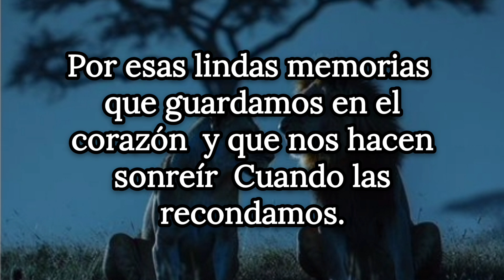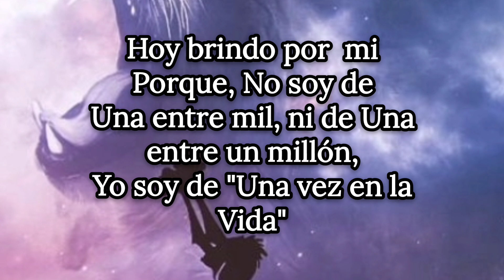Palabras Sabias del día.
Palabras Sabías del día.